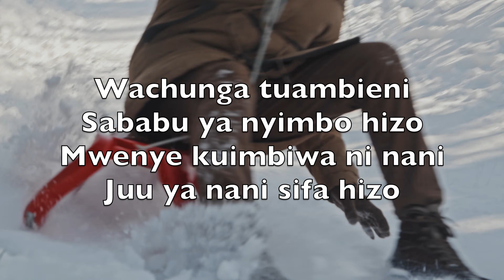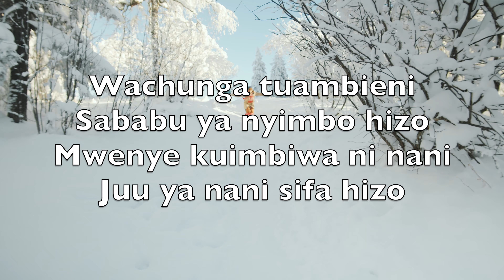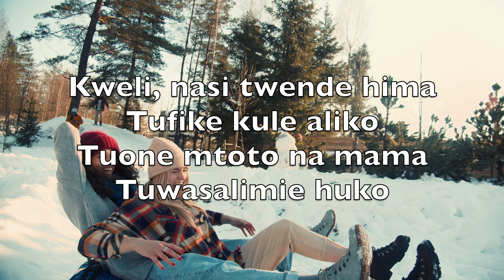Mbali Kule Nasikia (Angels We Have Heard On High) - Karaoke Baritone Saxophone Instrumental V2 SwBN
Mbali kule nasikia
Malaika wa mbingumi
Wakiimba wengia pia
Wimbo huo juu angani

Wachunga tuambieni
sababu ya nyimbo hizo
Mwenye kuimbiwa ni nani
Juu ya nani sifa hizo

Je hamjui jambo kuu
La kuzaliwa Mwokozi
Habari ya wimbo huo
Ndiyo kumshukuru Mwenyezi

Kweli, nasi twende hima
Tufike kule aliko
Tuone mtoto na mama
Tuwasalimie huko